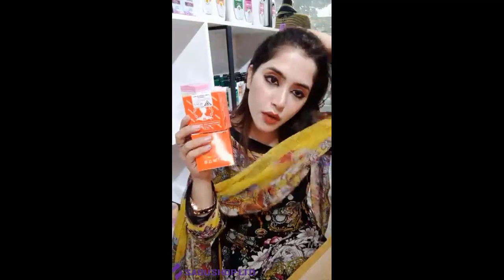ফুল বডিকে ফর্সা করতে ব্যবহার করুন lovely Aura Body Whitening Cream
শুধু মুখ নয় আপনি যদি চান গোটা শরীরকে ফর্সা করতে তাহলে আপনাকে বিউটি পার্লারে যেতে হবে না বাড়িতে বসেই Full Body কে মিল্কটোন করতে ব্যবহার করুন lovely Aura Body Whitening Cream

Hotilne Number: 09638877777